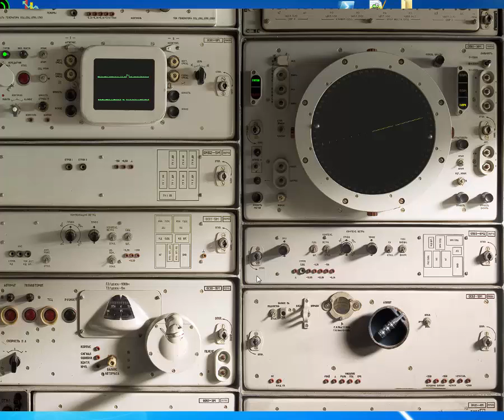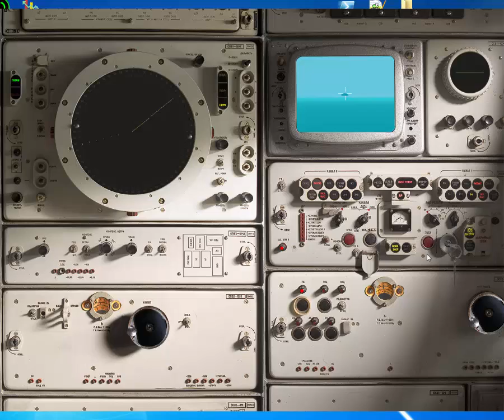SamSim Live Practice with SA 8B Gecko / 9K33M2 Osa-AK